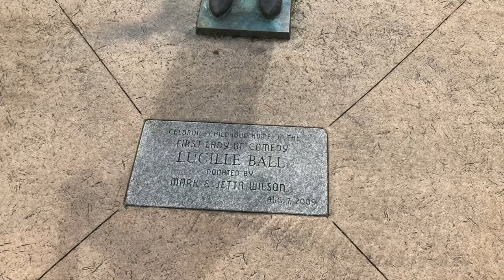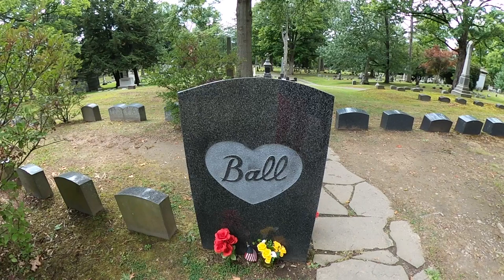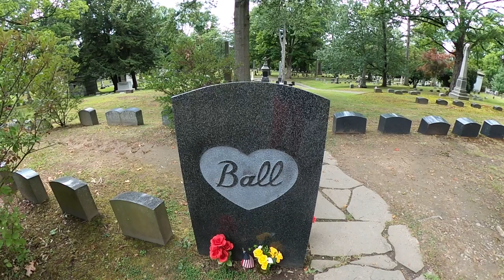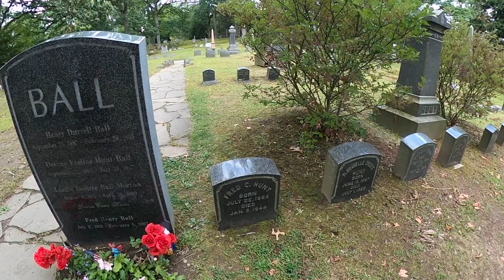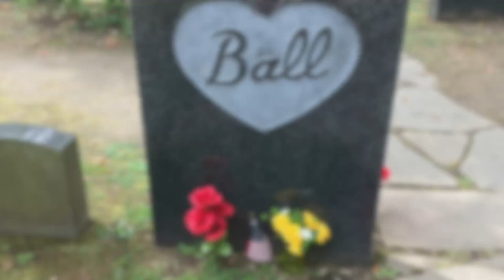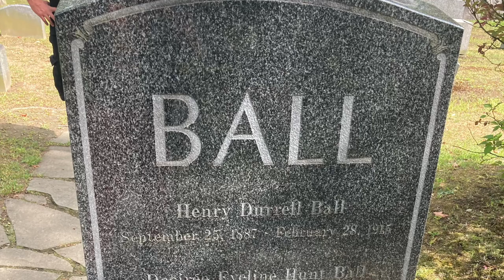Lakeview Cemetery, Jamestown NY. This is Cal O' Ween !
Hey everyone, it's been a while I know, but I'm fine. Thank you for your continued support during this time. Today, we're headed to Jamestown, New York to visit the final resting place of everyones favorite funny lady Lucille Ball. This is a beautiful historic Cemetery in the Heart of Jamestown, a lovely historic town. Lucille Ball remains the heart beat of this little town even so many years after her death in April of 1989..

Music

Til Death Part Us - Aakash Ghandi
40's Slow Dance Sting